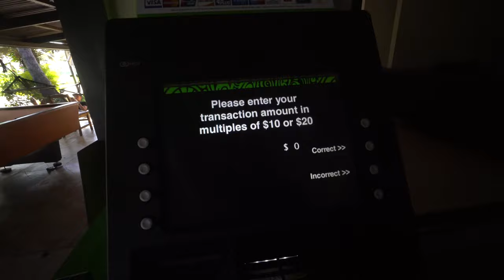Rendezvous Surf Camp Hostel and Surfing Cloud Break - 4K VLOG 176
Glen and I have a sad but temporary farewell as our adventures through the Yasawa Islands of Fiji come to an end. I miss my third flight due to loads filling up on standby and run out of money in my bank account. I have just enough to go check out the rendezvous surf camp and surf the famous cloud break before heading back to my home on Fanning Island.